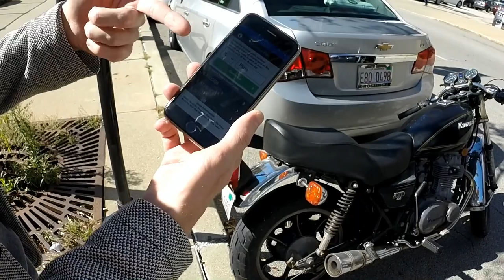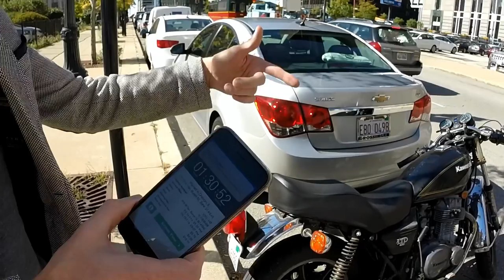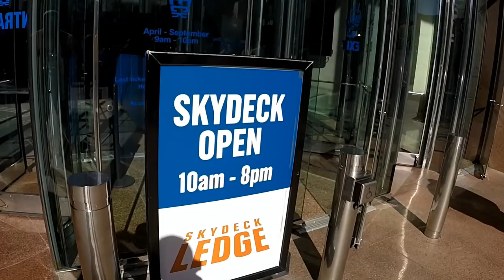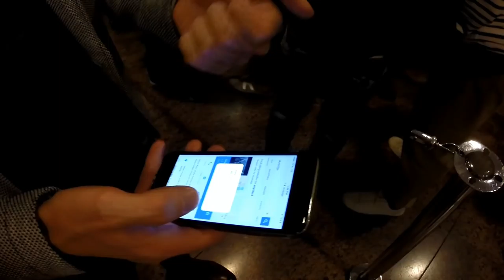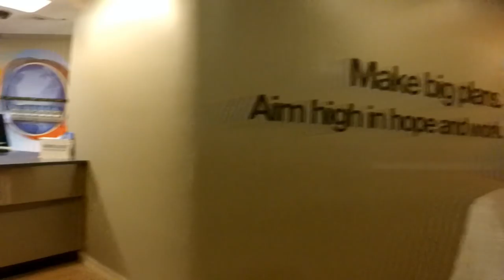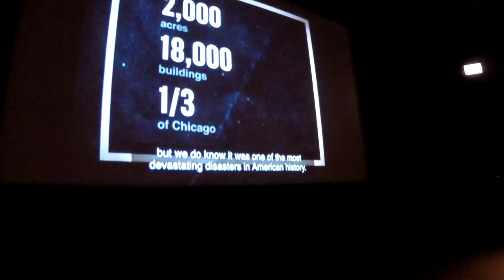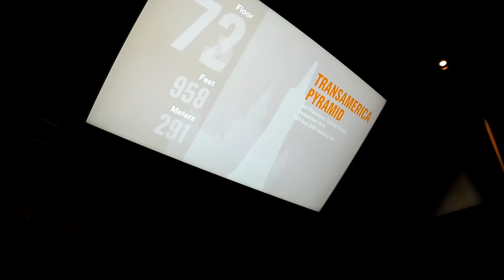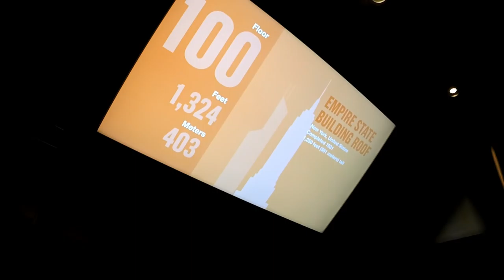США 4228: Чикаго - смотровая площадка на 103 этаже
Чикаго - смотровая площадка на 103 этаже
Ссылки на канале SiliconValleyVoice /школа Михаил Портнов: